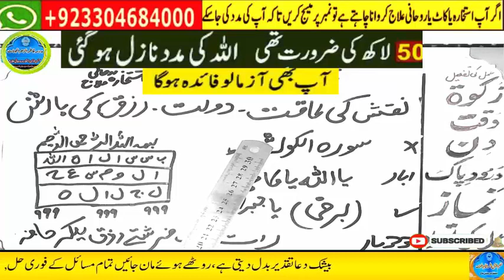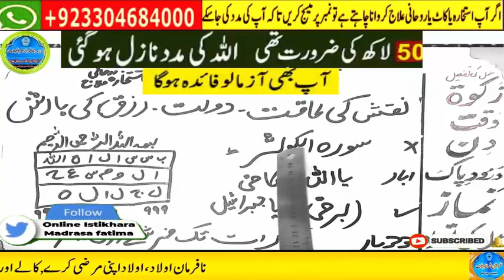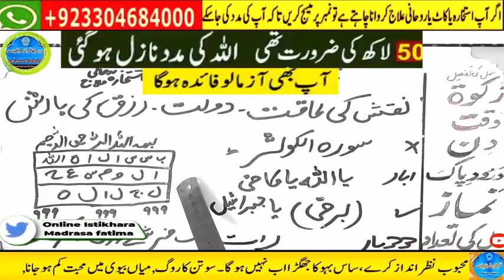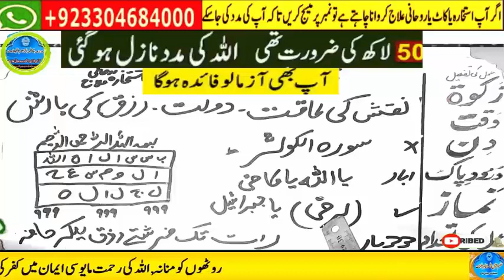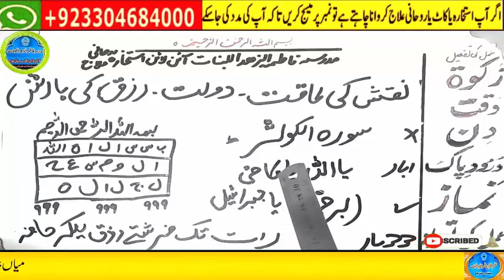powerful wazifa for urgent money in 1 day,dolat ka wazifa,ameer hone ka wazifa,powerful wazifa 3